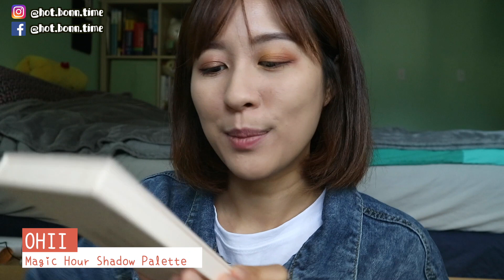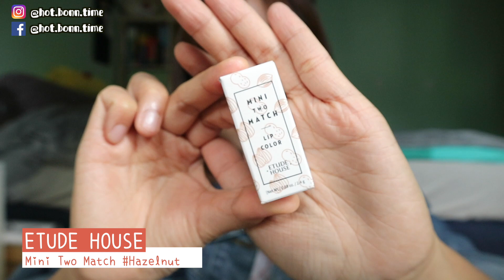[美妝] 9月10月購物樂｜Maybelline Fit Me 粉餅 ／秋意濃眼影盤／加拿大製造糖果眼影盤／秋色唇膏｜BonTime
⚡️ PRODUCTS ⚡️

1. MAYBELLINE // Fit Me 粉餅
2. MAYBELLINE // The City Mini Palette #530 HIRISE SUNSET
3. OHII // Magic Hour Eye Shadow Palette
4. ETUDE HOUSE // Mini Two Match Lip Colour

👩🏻 我的膚質 👩🏻
敏感乾性肌 黑眼圈 膚色不均

⚡️ MUSICS ⚡️
CLØVD // SLOW MOTION
HYE SUNG // Never Not (Remix)

▫︎ 📷Canon EOS M3
▫︎ 📷EXILIM EX-FR100
▫︎ 📷SONY HDR-AS300
▫︎ 🦑YUNTENG Mini Tripod

⚡️ KEYWORDS ⚡️
溫哥華／加拿大／溫哥華必吃／溫哥華必去／溫哥華必玩／溫哥華必知／溫哥華留學／溫哥華移民／溫哥華美食／溫哥華旅遊／加拿大旅遊／加拿大生活／溫哥華生活／Canada／Vancouver／香港／美妝／開箱／香港女生在溫哥華